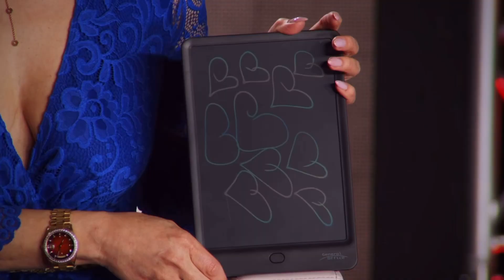Dany Michalski Mix